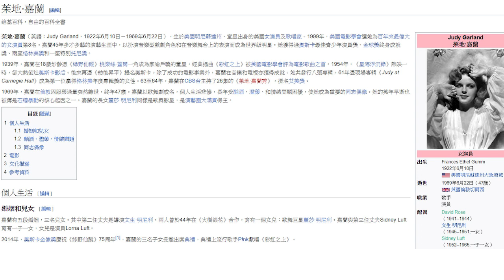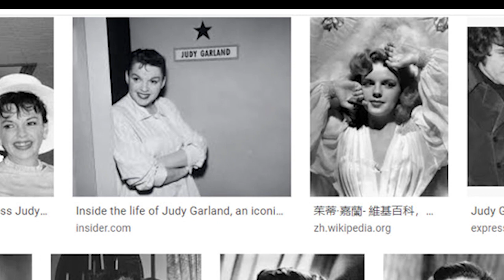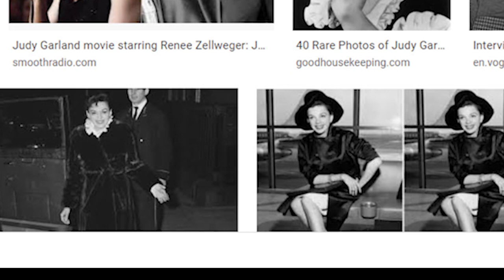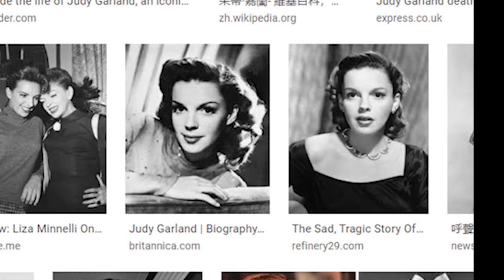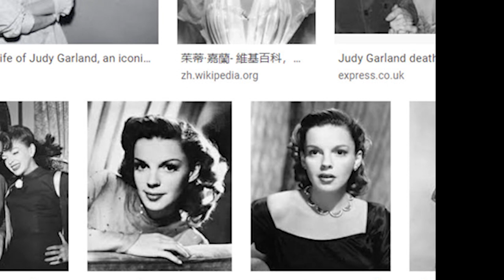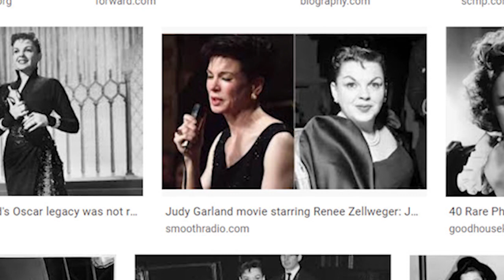維基名人錄24 - 茱地嘉蘭 (廣東話)